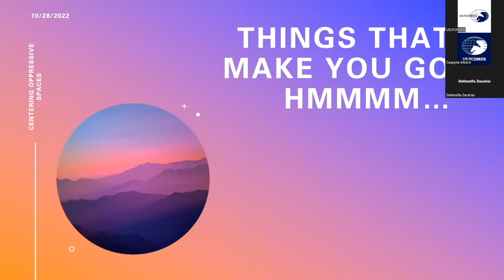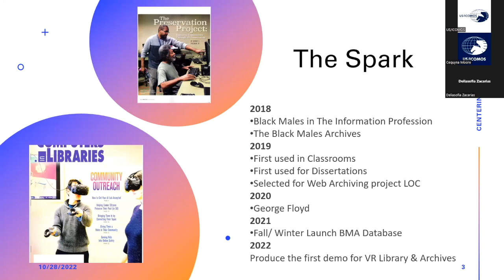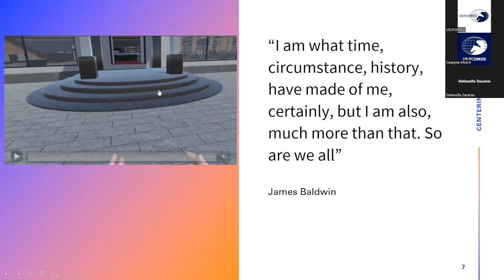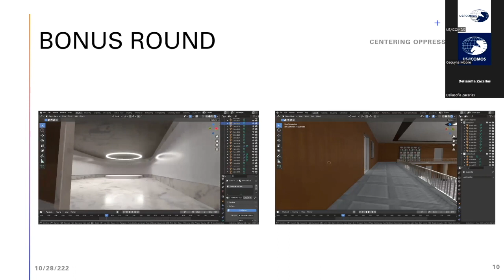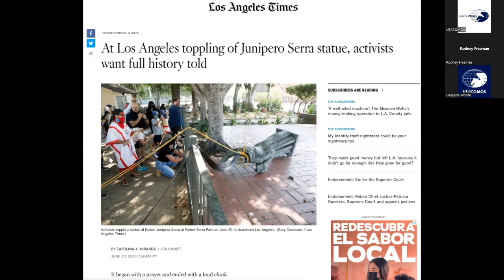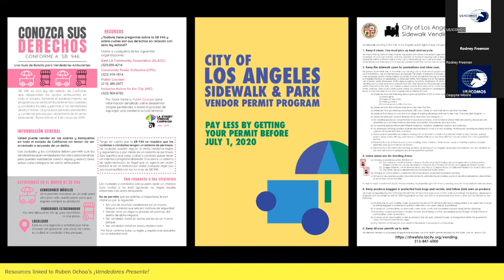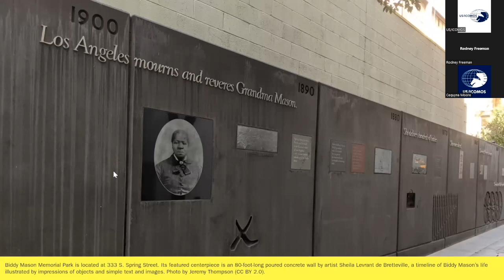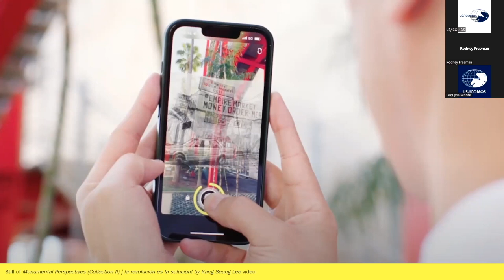October Webinar: Centering Oppressive Spaces with Digital Media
Rodney Freeman has worked in academic, public, and government libraries for over ten years and has worked in multiple positions, from a library page to a library administrator. In addition, he has led several digital library projects and has been a strong advocate of diverse digital collections. Driven with passion, Rodney Freeman started Preservation LLC to help people preserve and convert their photos and documents into a digital format. Along with starting his company in 2018, Rodney developed a platform called The Black Male Archives, where the objective is to capture, curate, and promote positive stories about Black men to combat the negative images portrayed in the media.

Deliasofia Zacarias is an artist, writer, and arts administrator whose work is rooted in accessibility, equity, community, and inclusivity. Based in Los Angeles, CA by way of Texas, she currently works at the Los Angeles County Museum of Art where she serves as Executive Administrator and Fellow in the Director's Office. She first joined LACMA as the Emerging Art Professional (LEAP) Fellow —part of the Diversifying Museum Leadership Initiative funded by the Walton Foundation and Ford Foundation. As a fellow, Deliasofia worked closely with museum leadership to better understand the role of an encyclopedic art and cultural institution and its relationship with local and global audiences. Promoted to Snap Research Fellow in 2019, she was instrumental in developing and implementing the LACMA x Snapchat: Monumental Perspectives multi-year initiative. Deliasofia is currently the Executive Administrator and Fellow in the Director's Office and serves on the board of the Arts Administrators of Color Network.